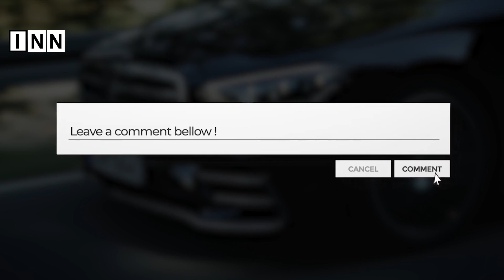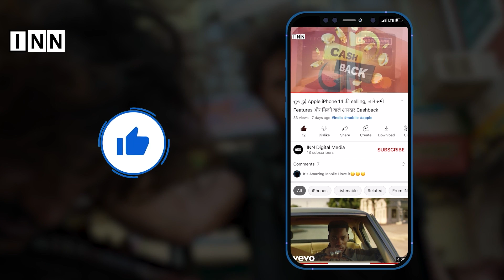जानने कौन हैं PM James Marape, जिन्होंने पीएम मोदी के छुए पैर